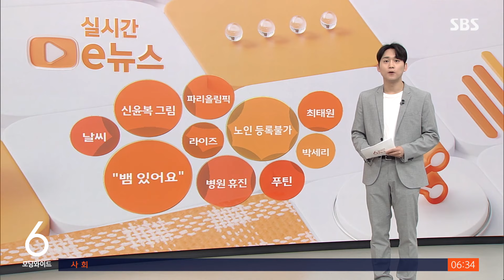"여기 뱀 있어요" 김포 아파트 뱀 출현 소동…붙잡힌 곳 / SBS / 실시간 e뉴스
'아파트 엘리베이터에 뱀이 있어요.'

다른 나라 이야기 같죠? 아닙니다.

우리나라, 경기도의 한 아파트에 실제로 뱀이 나타나 소동이 벌어졌다는 소식입니다.

이에 경기도 김포시의 한 아파트입니다.

소방관이 긴 집게로 천장 빈틈에서 기다란 갈색 물체를 빼내려고 안간힘을 쓰고 있죠.

다름 아니라 조금 전 말한 뱀입니다.

소방당국에 따르면 그제 저녁 경기 김포시의 한 아파트 엘리베이터 안에 뱀이 있다는 신고가 접수된 건데요.

소방대원이 즉시 현장으로 달려갔지만 처음에는 뱀을 발견하지 못해서 철수했고요.

이후에 2시간 뒤 아파트 관리실에서 뱀이 나타났다는 신고를 다시 했고 재출동한 소방관, 엘리베이터 내부에서 이렇게 뱀을 발견한 겁니다.

이 뱀은 아파트 단지 근처의 산에서 내려온 걸로 추정되는데요.

구조대가 안전하게 포획한 뒤 인적이 없는 풀숲에 풀어줬습니다.